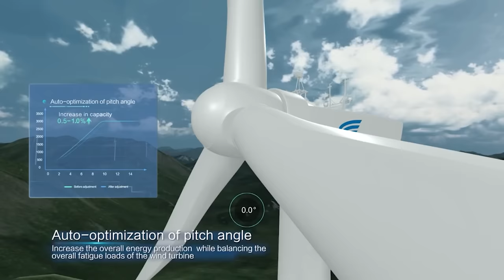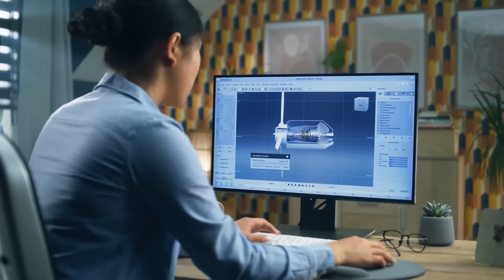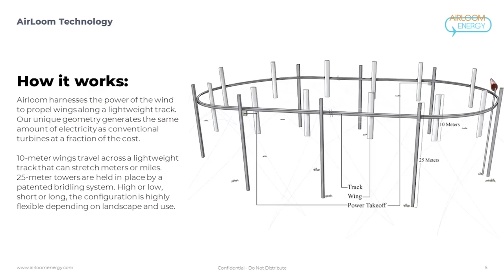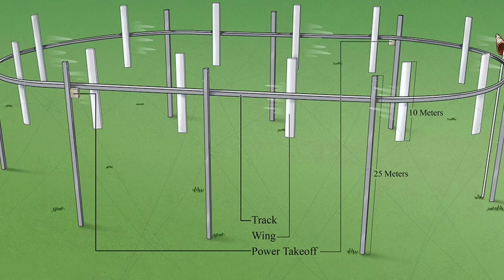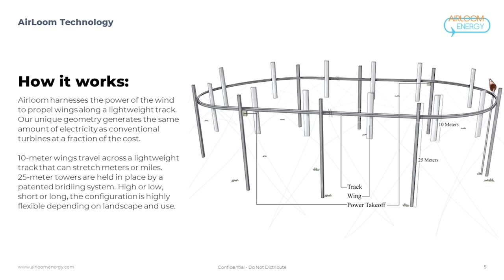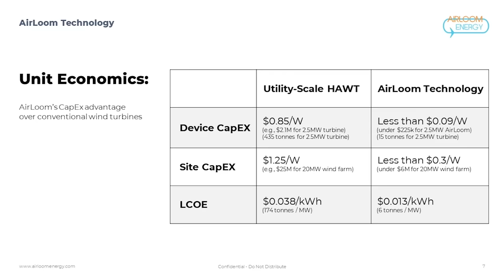EL EXTRAÑO GENERADOR "INVISIBLE" POR EL QUE APUESTA BILL GATES: ¿REVOLUCIONARIO?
En este vídeo os muestro dos interesantes desarrollos tecnológico, airloom y sabella, que muestran por dónde va el futuro de los molinos generadores de electricidad. No es sólo aprovechar el viento, también las corrientes de agua de manera muy innovadora. Y sobre todo de manera mucho más amigable con el medio ambiente, el paisaje y sobre todo el bolsillo de los futuros inversores. Bill Gates ha puesto dinero en uno de los aerogeneradores más extraños, pero también prometedores a tenor de los resultados, que se han presentado en los últimos tiempos.

Mis Aparatos y equipos imprescindibles para trabajar y vivir: